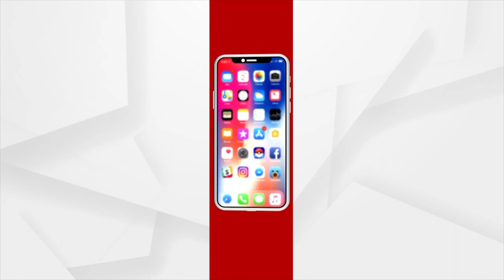ଆଜି କୋର୍ଟରେ ହାଜର ହେବେ ଅର୍ଚ୍ଚନା ନାଗ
ଆଜି କୋର୍ଟରେ ହାଜର ହେବେ ଅର୍ଚ୍ଚନା । ରିମାଣ୍ଡରେ ଆଣି ଅଧିକ ପଚରାଉଚରା କରିବାକୁ ପୋଲିସର ଯୋଜନା । ଏସଡିଜେନଙ୍କ କୋର୍ଟରେ ବେଲ୍‌ ପାଇଁ ଆବେଦନ କରିଛନ୍ତି ଅର୍ଚ୍ଚନା ।